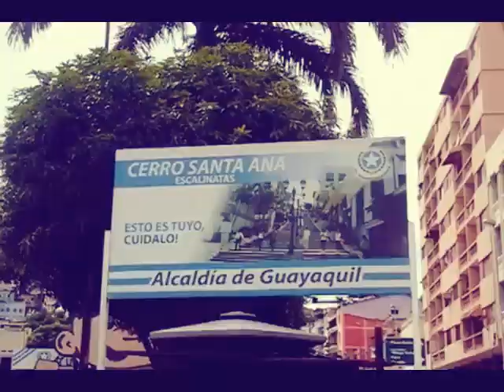Recorriendo Guayaquil (Barrio "Las Peñas") | Guayaquil Ejemplar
Cortometraje realizado para el concurso "Guayaquil Ejemplar" del Programa Bachiller Digital promovido por la M.I Municipalidad De Guayaquil.

Ignorar esto
Caminando por el Malecón | Vlog Turístico | Logan y Logan
recorriendo guayaquil 2010
Recorriendo guayaquil urdesa(4)
GUAYAQUIL CITY 2016 HD
Recorriendo Guayaquil
Las peñas - Esmeraldas - Ecuador
Ecuador desde el Aire - Barrio Las Peñas
Barrio Las Peñas | Vlog Turístico